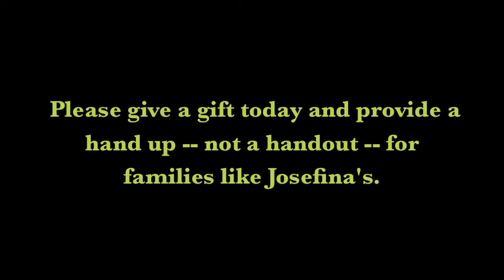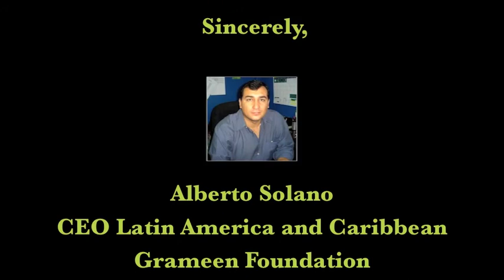Help families like Josefina's: Grameen Foundation's poverty-fighting work in Latin America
Meet Josefina.  She used her microloan to create a business - she sells coffee and kabobs to provide a better life for her children in the Dominican Republic.  Right now, every $1 you give to Grameen Foundation's poverty-fighting work in Latin America will generate an extra 50¢ from Fund for the Poor Inc. $50 becomes $75.  $100 becomes $150.